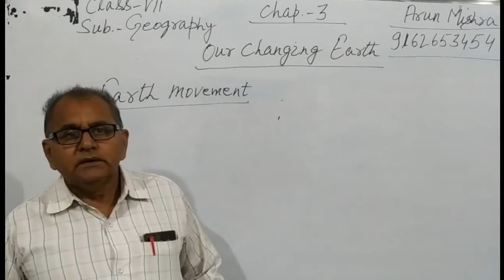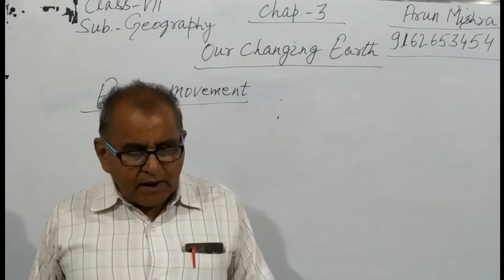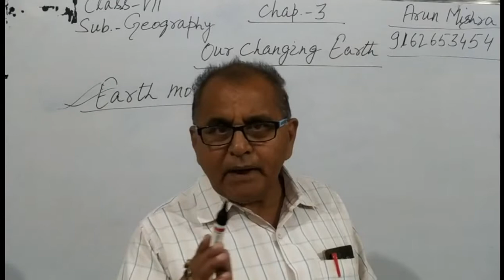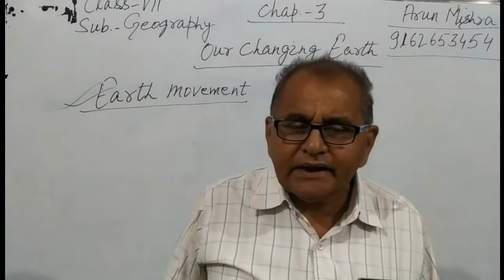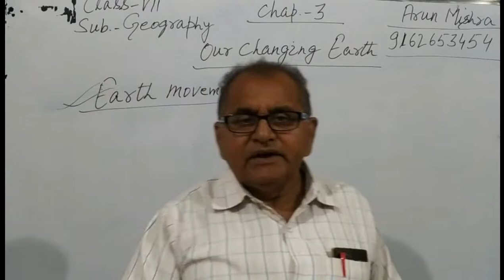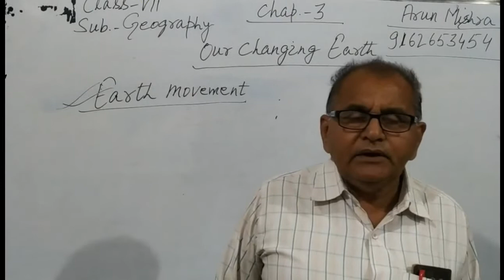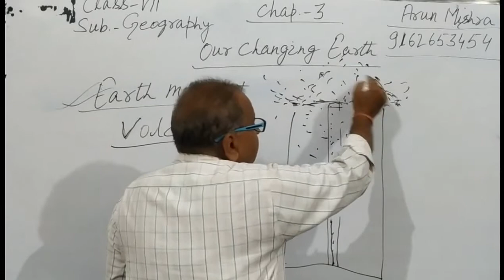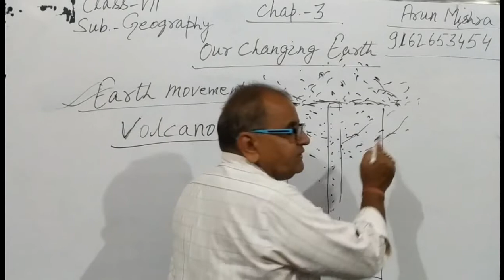Lecture_28052020_Class 7 ( Social Science Geography )